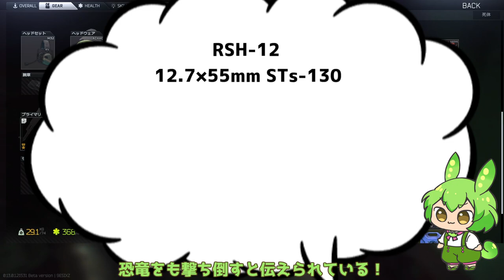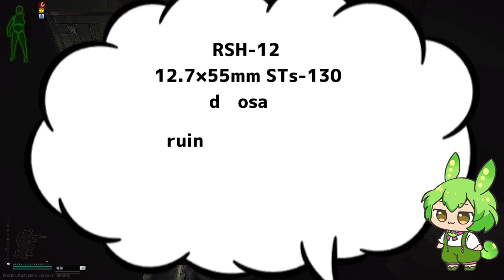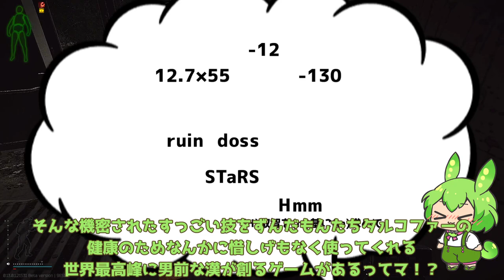【タルコフ】五芒星を秘めた最強拳銃(HG)を握りSoTを破壊するずんだもん実況/RSH-12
五芒星とか言うから夢の中で悪霊となろう系バトルしちゃったのだ（悪夢

00:00 武器紹介
01:26 始まり始まり
07:07 二試合目
13:24 真実に気づく
15:35 感想
16:28 GG対ありなのだ

立絵
のんたお*　 さま
BGM
　Safu　さま